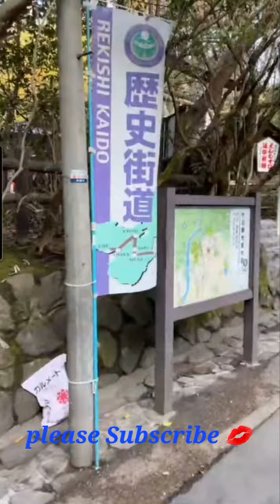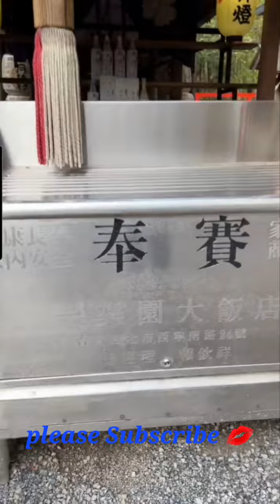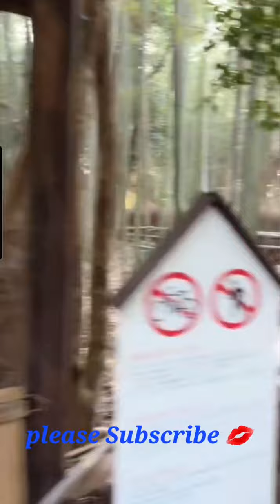Beautiful Morning 🌄 🌅 Walk 🚶‍♀️ 🎶 ✨️ Beautiful Japan Nature Park